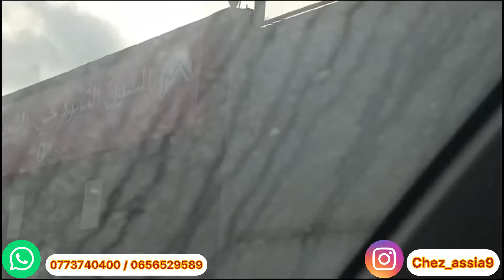الفابووووور 😱 الهدية 🎁 بمناسبة العيد أحلى الموضيلات صميطة gratuite 🆓 مع الصاك الصولد أو escarpins 👠